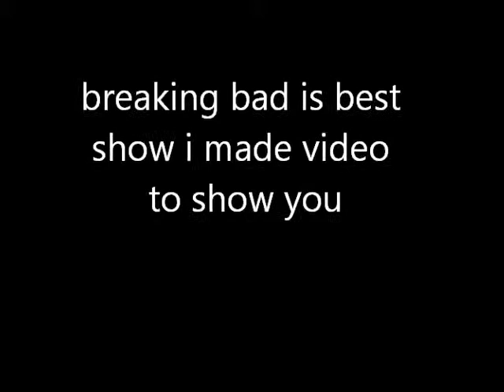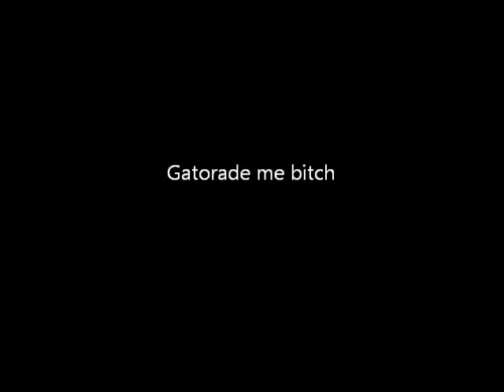Breaking Bad- Best Show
my fave show the walking dead with some sweet kanye.